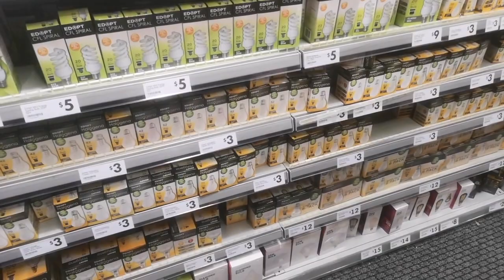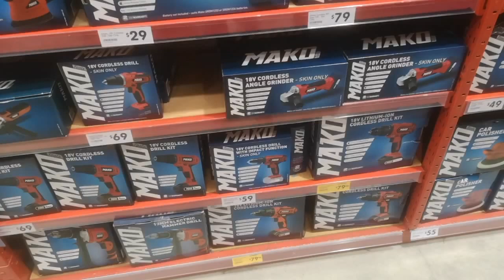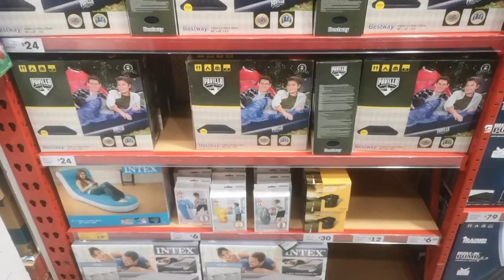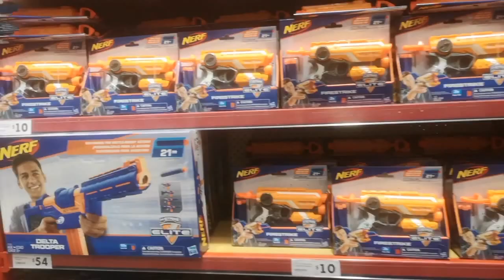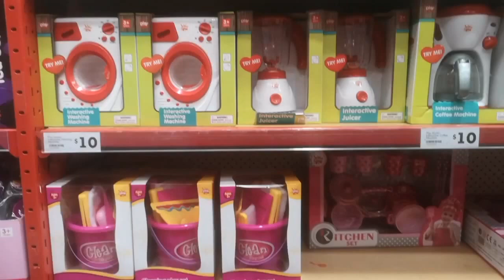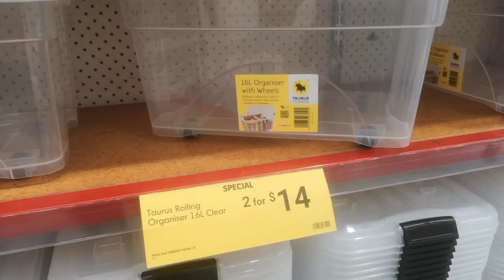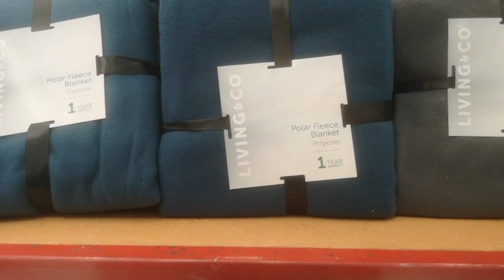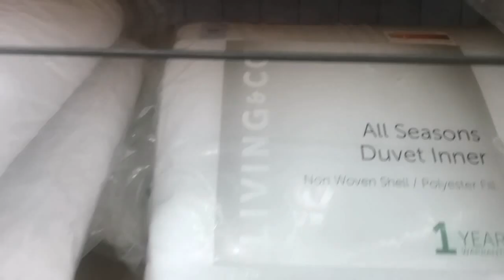Shopping at The Warehouse store in Wellington, New Zealand - PART 2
This is Part 2 of 3 of what is available at The Warehouse in Wellington New Zealand for viewing purposes only.

Trust God, Dream Big, Have Faith, Love Family